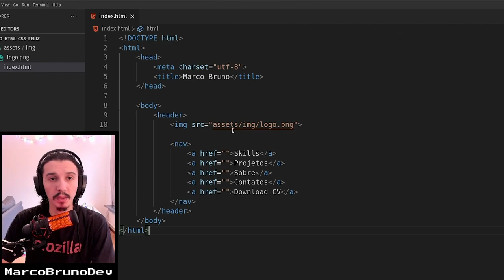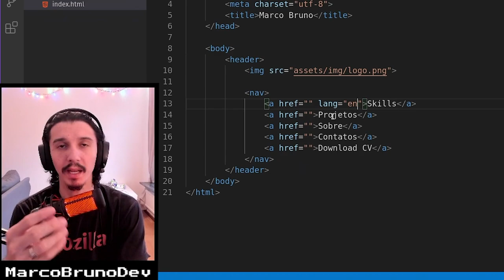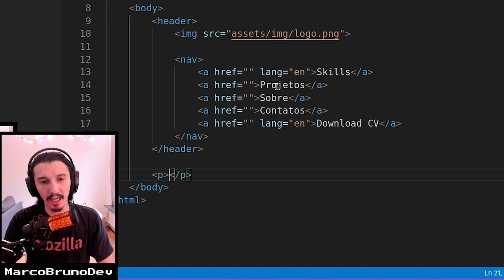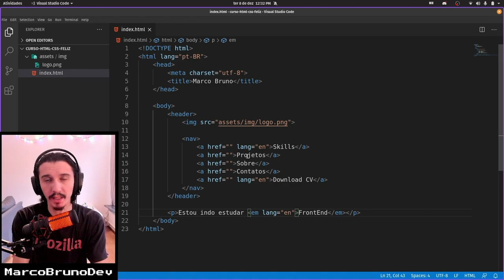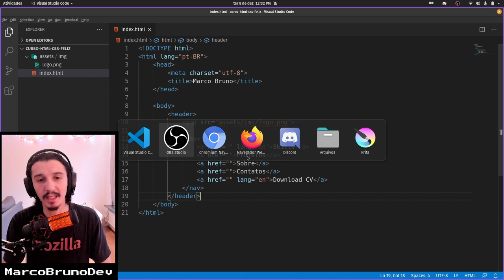Atributo global no HTML | Mod01 - Aula 07